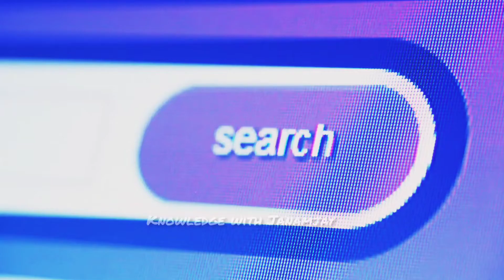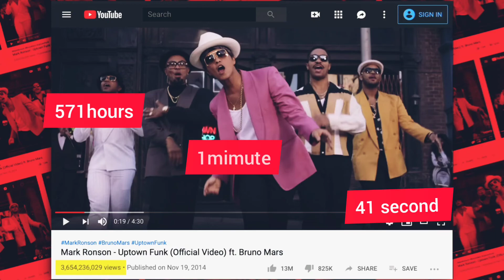Amazing facts about YouTube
NOTE: All information in this video is based on internet data. This channel does not claim on the truth of the information provided.